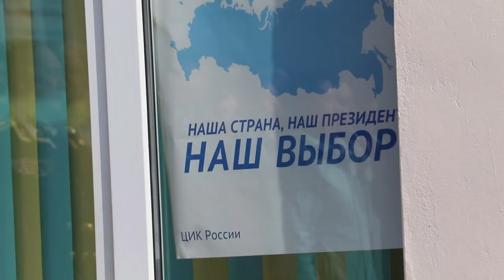Молодежь Анапы о выборах